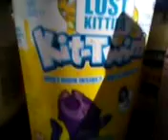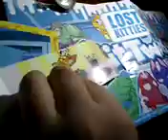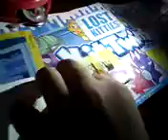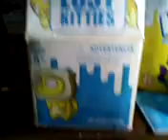Lost kitties parte 1